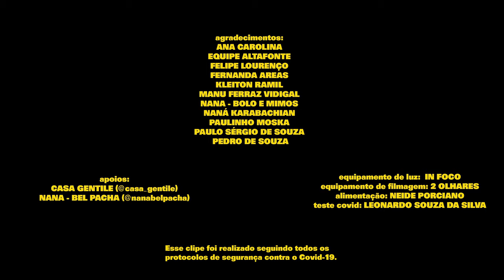Tom Karabachian - Moça Vem Cá (Clipe Oficial)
CLIPE "MOÇA VEM CÁ" - EQUIPE TÉCNICA 🎥

Idealização:
Tom Karabachian

Direção:
Mayara Aguiar

Roteiro:
Gabriel Rochlin

Produção:
Luciana Duque

Edição de vídeo e montagem:
Diego Avila

Direção de fotografia:
Gabriel Lara

Direção de arte:
Maria Eduarda Lopes

Direção de iluminação:
Gabriel Prieto

Direção de movimento:
Matheus Macena

Figurino e caracterização:
Day Lourenço

Assistente de direção:
Thatha Lourenço

Assistente de fotografia:
Vicente Conde

Assistente de arte:
Luísa Maria

Montagem de luz:
Peder Salles

Colorização
Gabriel Lara

Still:
Matheus Macena

Lettering:
Rodrigo Araújo

Figuração:
Maria Eduarda Lopes, Thatha Lourenço, Luísa Maria, Matheus Macena, Vicente Conde, Day Lourenço

Equipamento de luz: IN FOCO
Equipamento de filmagem: 2 OLHARES
Alimentação: Neide Porciano
Testes Covid-19: Leonardo Souza Da Silva

APOIOS:

CASA GENTILE
NANA - BEL PACHA

AGRADECIMENTOS:

Paulo Sérgio de Souza
Fernanda Areas
Nana - Bolos e Mimos
Pedro de Souza
Naná Karabachian
Paulinho Moska
Ana Carolina
Felipe Lourenço
Kleiton Ramil
Manu Ferraz Vidigal
Equipe Altafonte

Todos que participaram desse projeto foram testados negativo para COVID 19.

MÚSICA "MOÇA VEM CÁ" - EQUIPE TÉCNICA 🎥 🎶

Compositores:
Breno Ferreira
Jaffar Bambirra
Maicon Rodrigues
Tom Karabachian

Realização e produção:
Tom Karabachian

Intérprete:
Tom Karabachian

Produção fonográfica:
Lucas Nunes
Zé Ibarra

Músicos:
Zé Ibarra - Violão e Acordeom
Lucas Nunes - Guitarra
Léo Israel - Teclados
André Almeida - Bateria
Miguel Dias - Baixo
Antônio Neves - Trombone e Trompete
Quininho da Serrinha - Percussão

Coro:
Zé Ibarra
Tom Karabachian
Paulinho Moska

Técnico de gravação:
Daniel Alcoforado

Mixagem e Masterização:
Daniel Carvalho

Foto da capa:
Matheus Macena

Design de Arte:
Rodrigo Araújo

Agradecimentos:
Equipe Altafonte
Estúdio Nas Nuvens (Paola e Liminha)
Estúdio Veloso (Paula Lavigne)
Paulinho Moska
Naná Karabachian
Paola Pagnosi